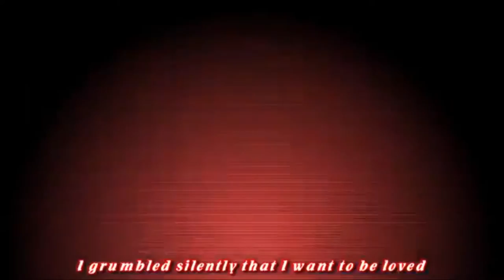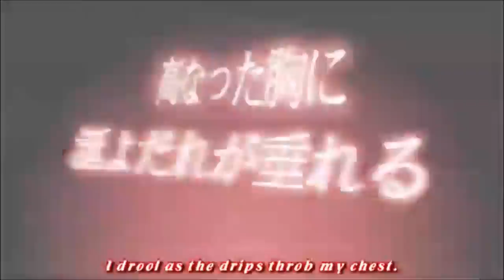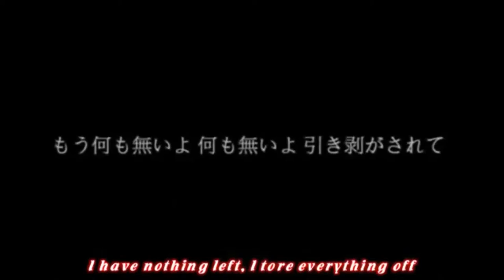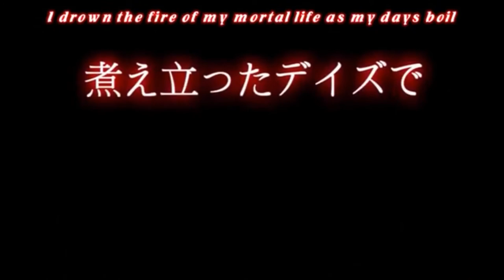Notamine Sou & Rouon Aro - Tokyo Teddy Bear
Notamine Sou VB belongs to SouukeP_noumin
I don't own Rouon Aro's VB

UST is by UtauReizo
Video: Nviek5